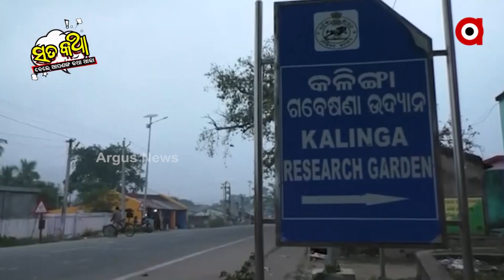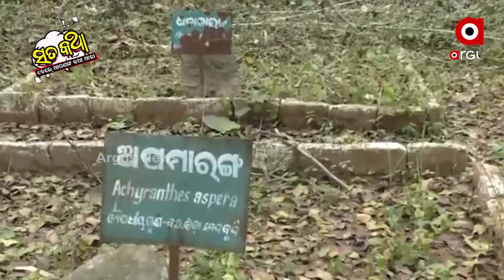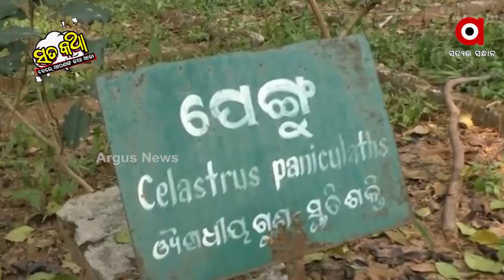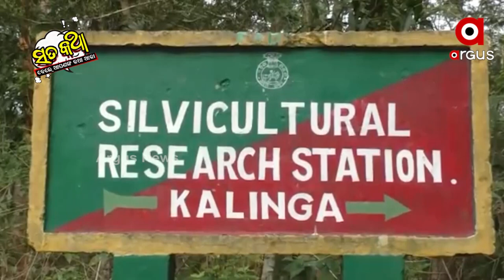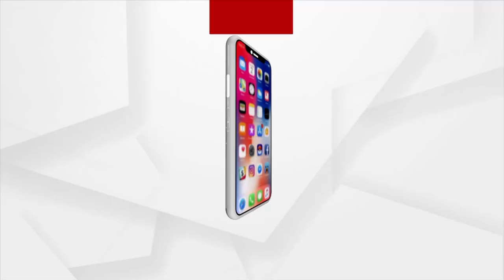Sata Katha || ଏଇଠି ଥିଲା ପରା